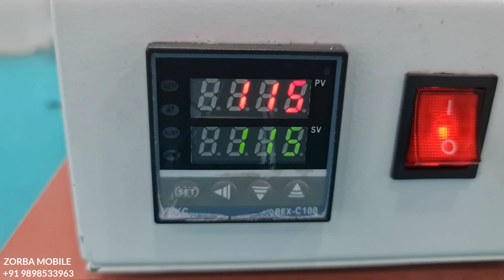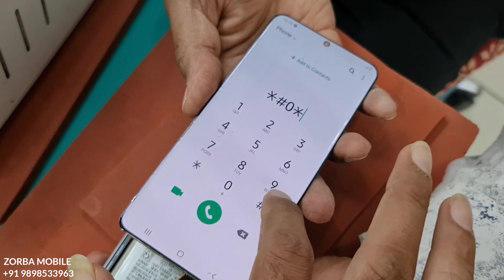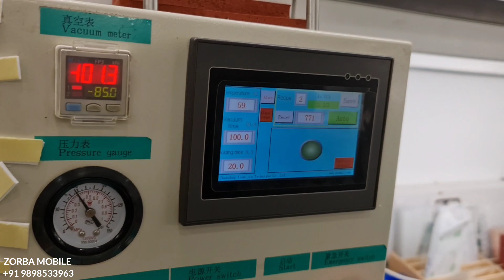Samsung S20 Glass Replacement | Edge Training | screen glass change tips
Edge screen glass replacement training available. new technology

ZORBA MOBILE 📱
412,Pushti Heights, Gurukul Rd, opp. IDBI Bank, Memnagar, Ahmedabad, Gujarat, india 🇮🇳 pincoad380052